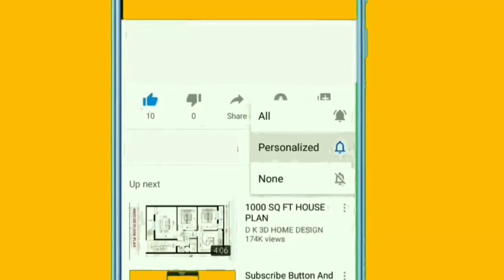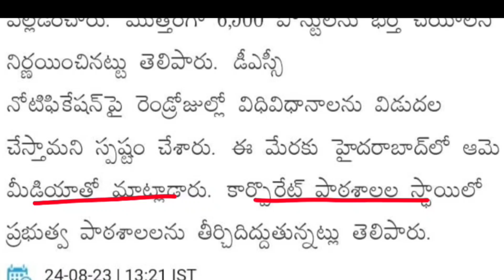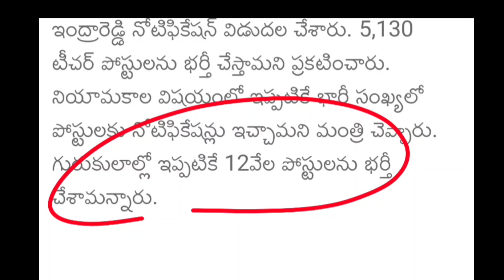తెలంగాణలో రెండ్రోజుల్లో డిఎస్సి నోటిఫికేషన్ విడుదల|6500 ఖాళీల భర్తీకి నోటిఫికేషన్ సబితా ఇంద్రారెడ్డి